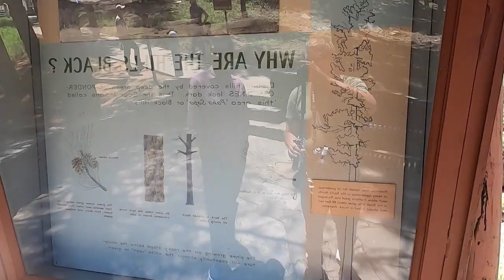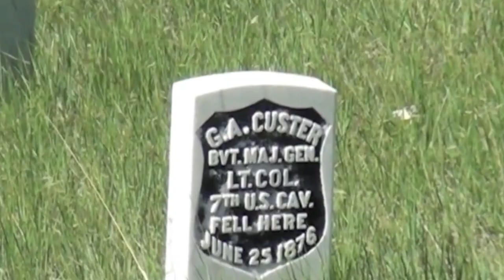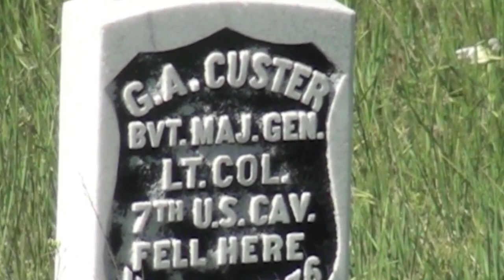Visite du site Rushmore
Voyage avec Sean au site Rushmore dans le Dakota du Sud, en passant par Custer, le site de Crazy Horse.